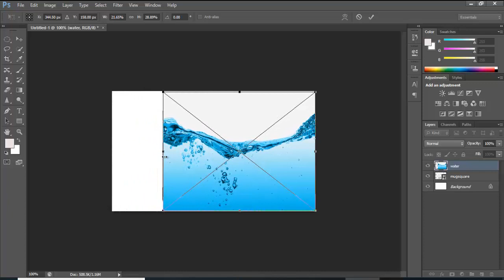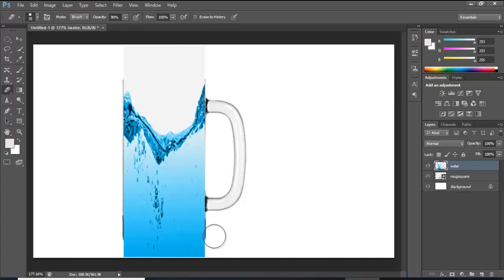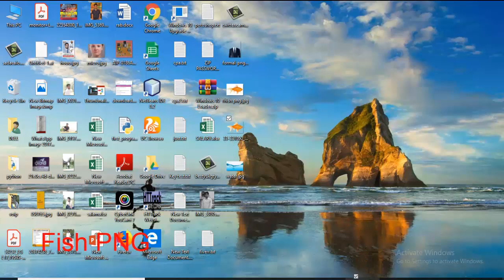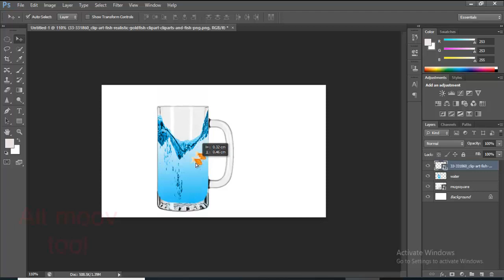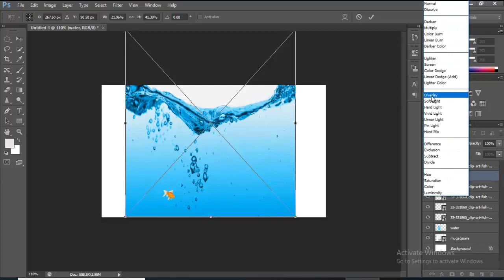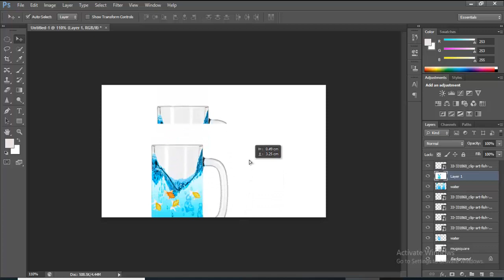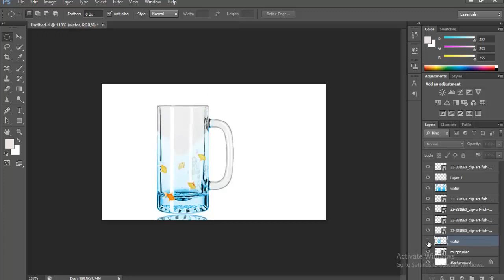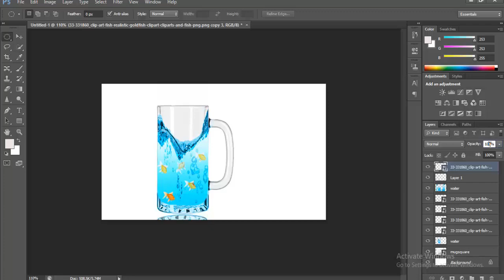Photoshop Tutorial | Photo Manipulation | Water Splash Glass In Fish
hello viewers,

photo
water bulb manipulation
photoshop manipulation
photoshop effects
photoshop tutorial
photoshop manipulation tutorial
water Glass manipulation
photo effects